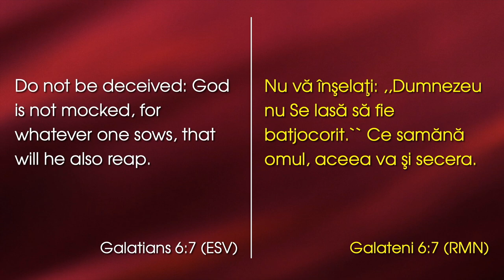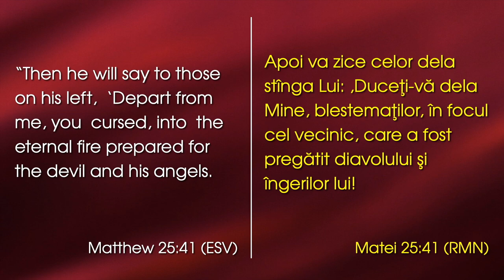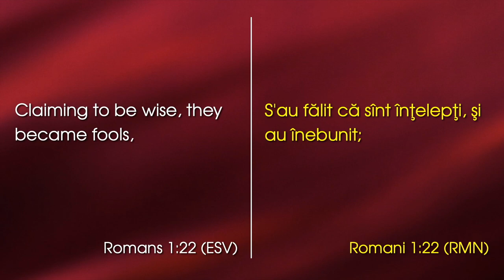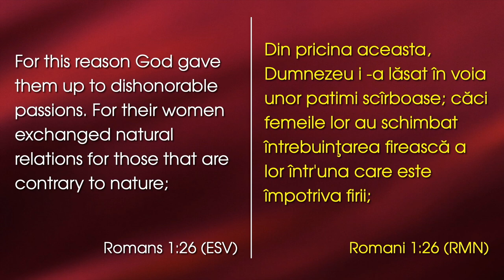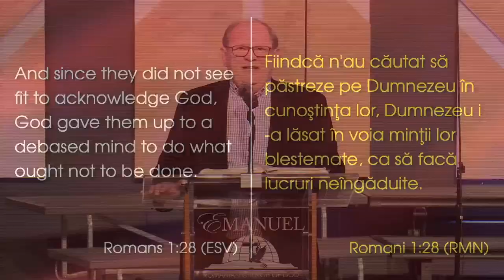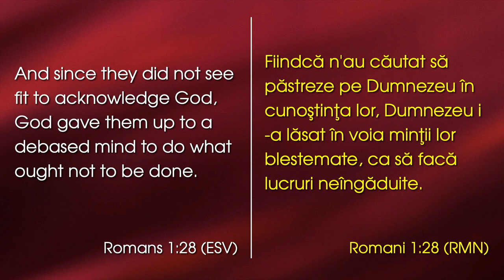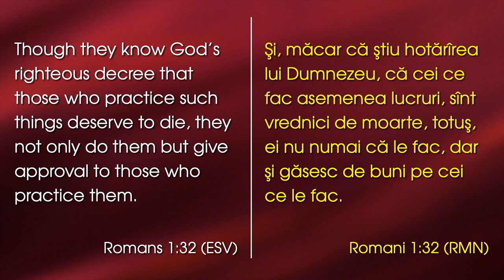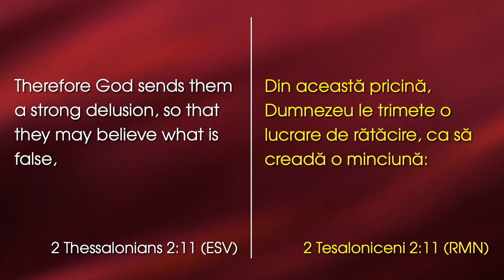Lazăr Gog - Tragedia celor nesocotiți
Emanuel Church Anaheim, California - mesaj rostit de pastorul Lazăr Gog, în data de 9 februarie 2023. Predici pentru vremuri grele